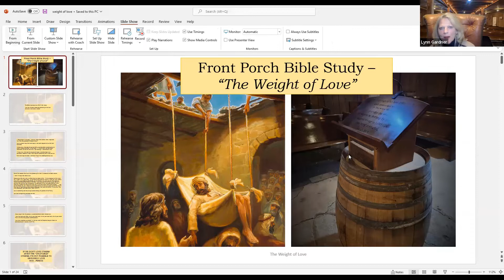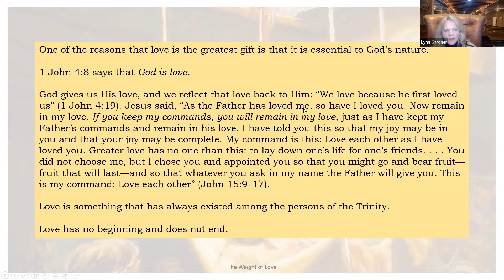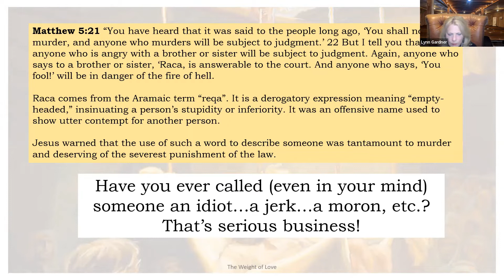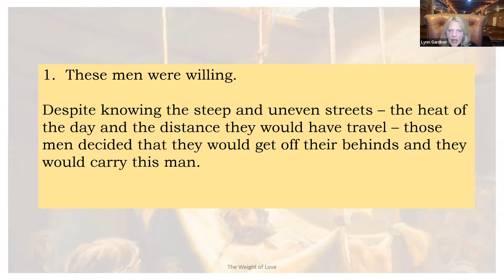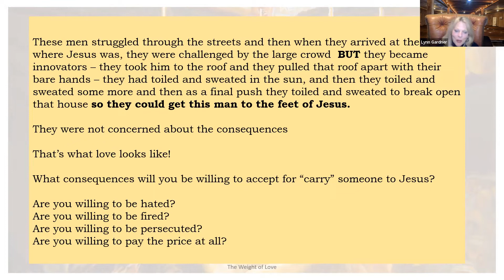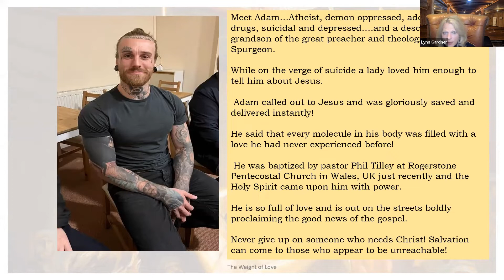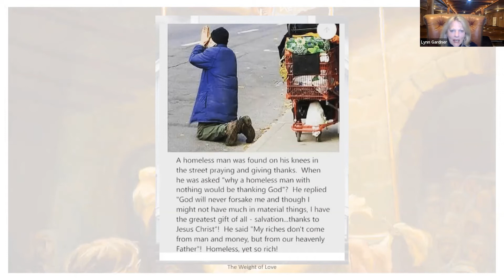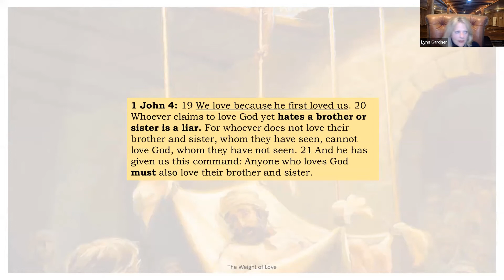The Weight of Love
Mark 2: 2 A few days later, when Jesus again entered Capernaum, the people heard that he had come home. 2 They gathered in such large numbers that there was no room left, not even outside the door, and he preached the word to them. 3 Some men came, bringing to him a paralyzed man, carried by four of them. 4 Since they could not get him to Jesus because of the crowd, they made an opening in the roof above Jesus by digging through it and then lowered the mat the man was lying on. 5 When Jesus saw their faith, he said to the paralyzed man, “Son, your sins are forgiven.”